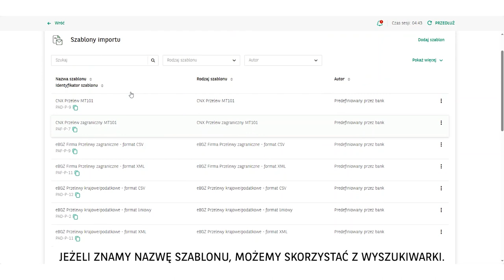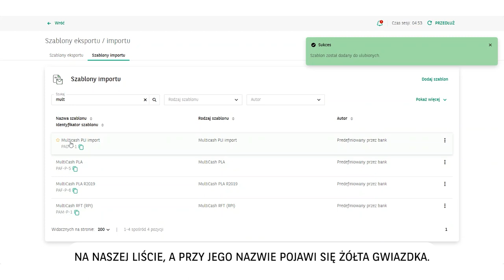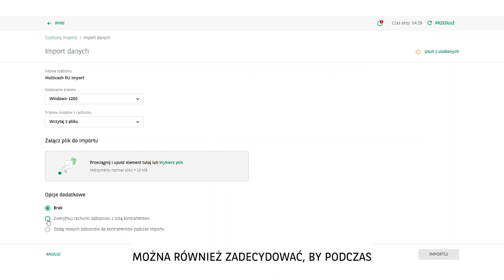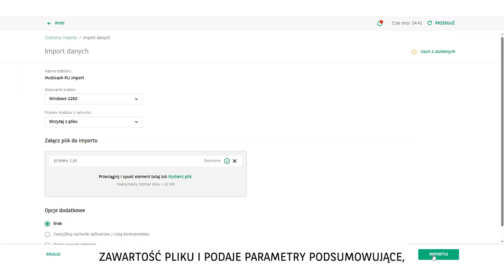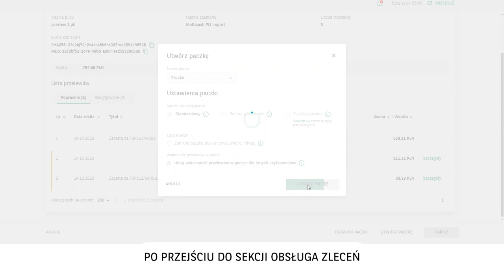GOonline BIZNES nowy moduł PŁATNOŚCI: Importowanie zleceń płatniczych